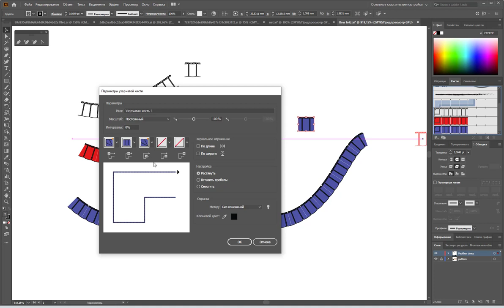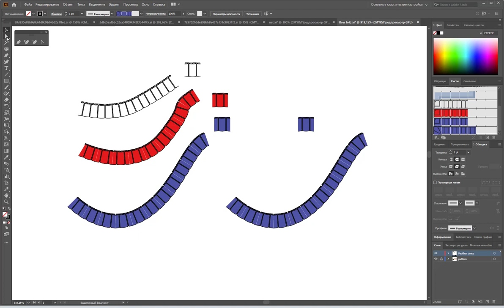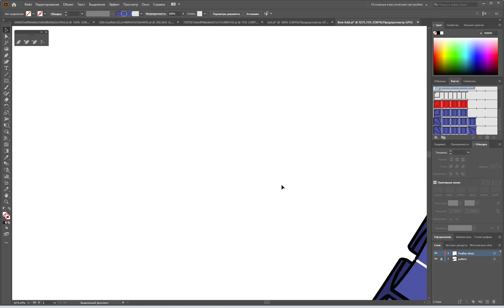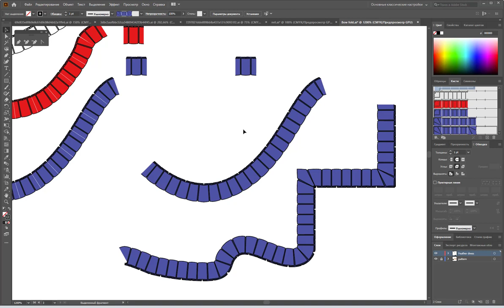Рапорт кисти - как убрать белые полосы